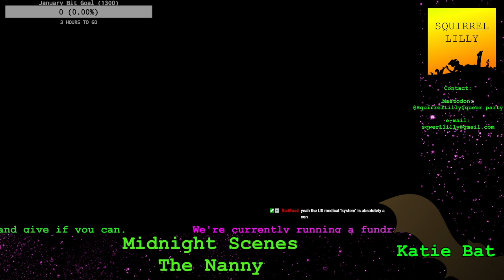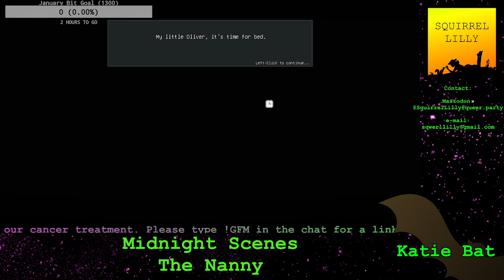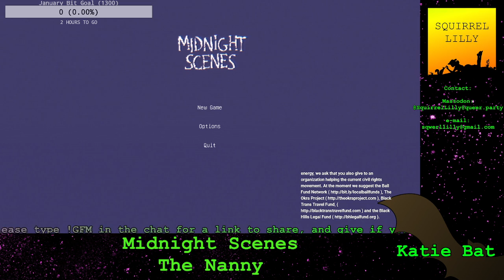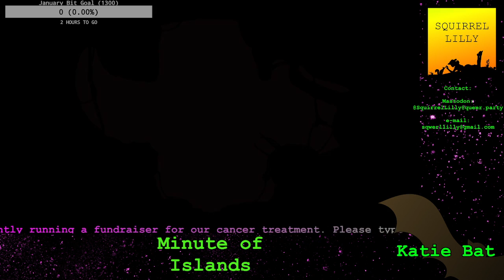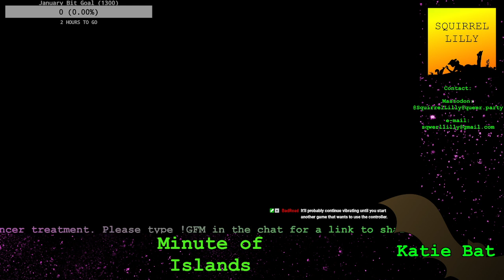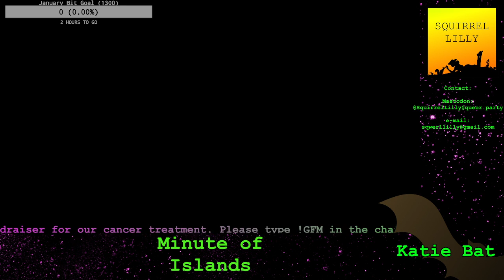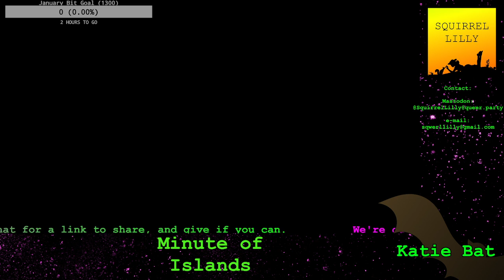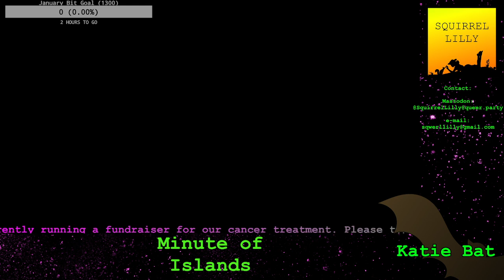Katie Bat | Midnight Scenes ep 3 + Minute of Islands pt 1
Two games about the pillars we rely on failing us.